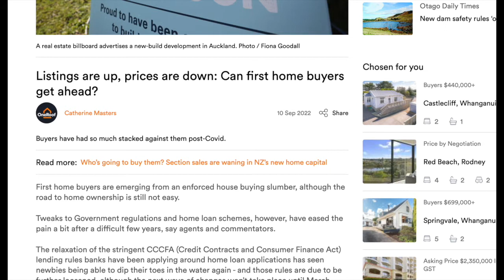NZ Dodges Recession, Debt Struggles on the Rise & Home Buyers Getting Ahead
“The Week in Review”  is where we talk about current events for the everyday investor and homebuyer.

THIS WEEK IN REVIEW TOPIC SOURCES:
Topic #1: Landlords.co.nz 13th September -One way traffic for REINZ housing report

Topic #2: Newshub 15th September -GDP figures: New Zealand avoids recession after 1.7 percent quarterly growth recorded

Topic #3: Goodreturns 13th September - Difficulties with debt on the rise – Centrix

Topic #4: Stuff 13th September- 'Of course the guy selling houses would say it’s not going to go down any more'

Topic #5 Oneroof 10th September- Listings are up, prices are down: Can first home buyers get ahead?

For topic suggestions, please email and if you haven't already done so, please register for one of our upcoming free online training events. and register.

*Property Advice Group Limited trading as Property Apprentice has been granted a FULL Licence with the Financial Markets Authority of New Zealand. (FSP Number: FSP157564) Debbie Roberts | Financial Adviser (FSP221305) For our Public disclosure statement please go to our website or you may request a copy free of charge.